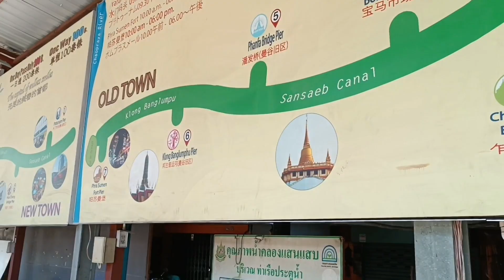SURGA BELANJA DAN SURGA KULINER BANGKOK /PENGALAMAN NAIK TRANSPORTASI AIR DIBANGKOK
wisata kuliner dan wisata religi di bangkok